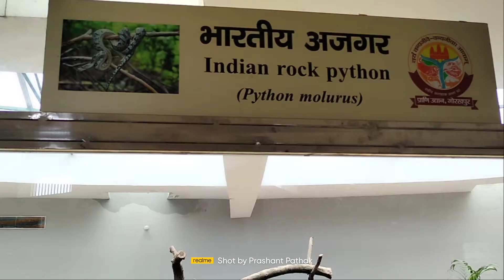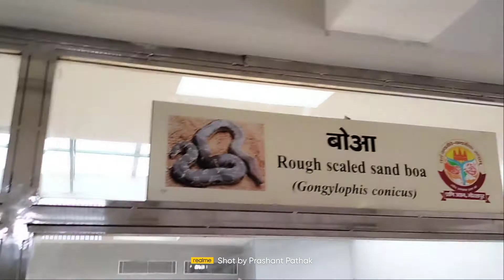विभिन्न प्रकार के सर्प Many types of snakes